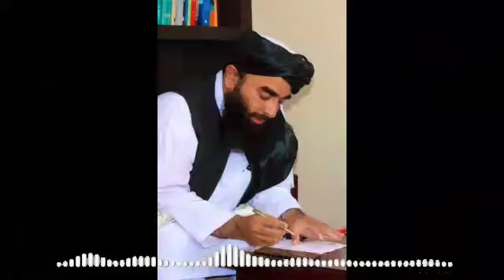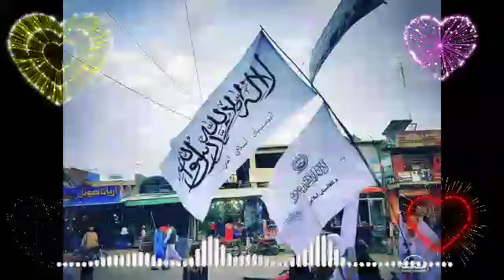ولی زمان رضا نوی ترانی پہ تورو غرو کی مسافرہ یارہ | walizaman raza